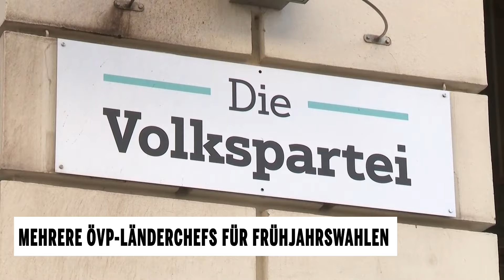Mehrere ÖVP-Länderchefs für Frühjahrswahlen